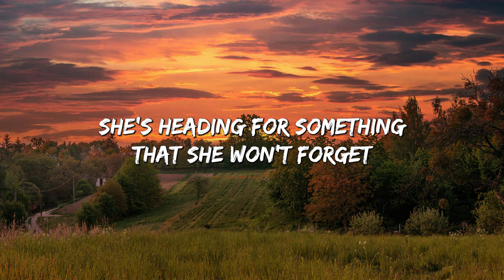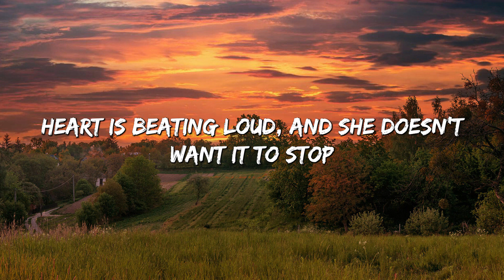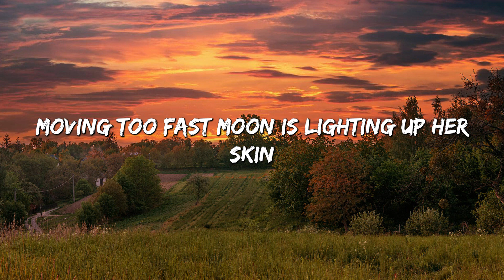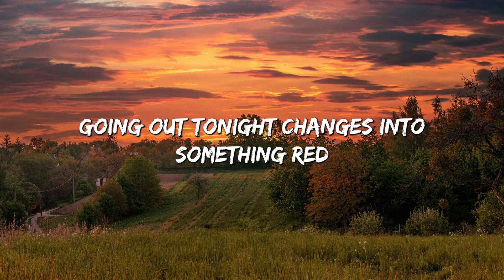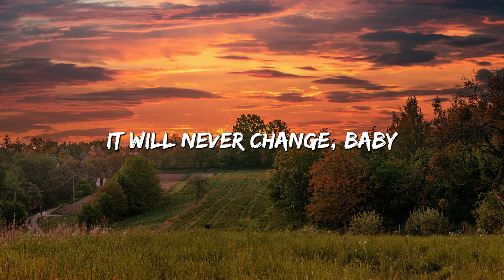Night Changes - One Direction (Lyrics)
🎤 Lyrics: Night Changes - One Direction

(Ooh) We're only getting older, baby
(Ooh) And I've been thinking about it lately
(Ooh) Does it ever drive you crazy
(Ah-ah-ah) Just how fast the night changes?
(Ooh) Everything that you've ever dreamed of
(Ooh) Disappearing when you wake up
(Ooh) But there's nothing to be afraid of
(Ah-ah-ah) Even when the night changes
(Ooh) It will never change me and you

Moving too fast, moon is lightin' up her skin

[Post-Chorus: All]
Ooh

(Ooh) It will never change, baby